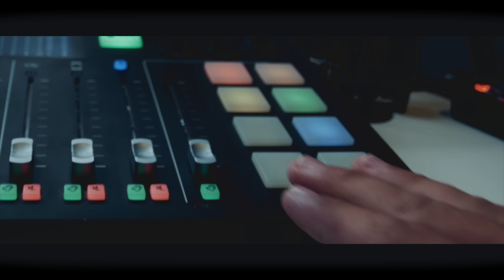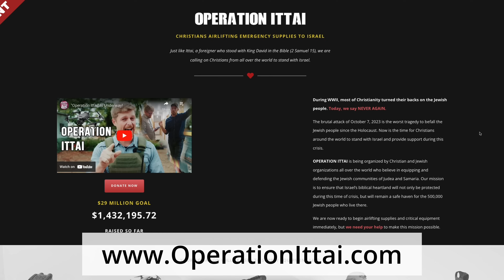Miracle Near Gaza When Israeli Soldier’s "BROKEN" Rifle Saves Hundreds of People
Join Operation Ittai to help equip and defend the farms and small communities in Judea & Samaria

The United States is sending over more US troops to the middle east prompting Israel to delay their ground invasion of the Gaza Strip once again. The Israeli Air Force has been bombing hundreds of Hamas targets every single day in Gaza in preparation for their ground forces.

Two American hostages were released by Hamas in a PR stunt meant to make themselves look semi-human.

And the terrorist propaganda “news” channel, Al Jazeera, is about to be shut down in Israel.